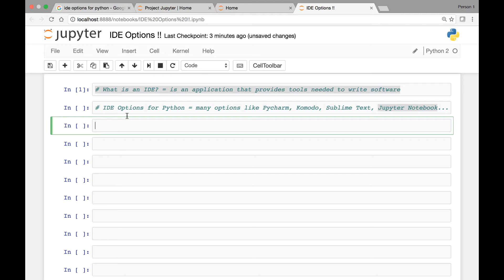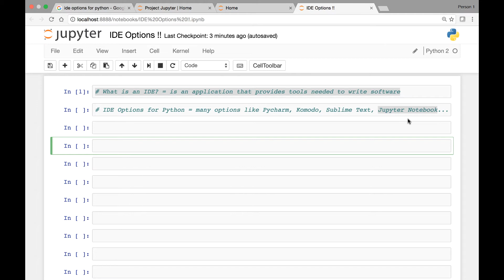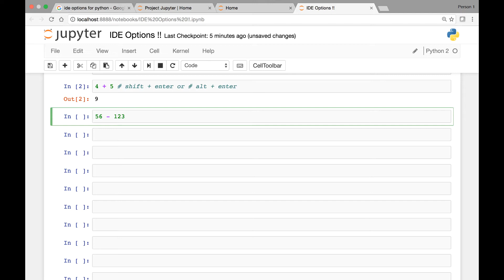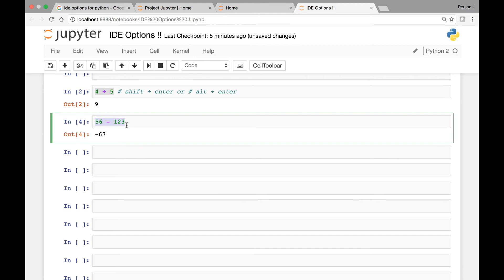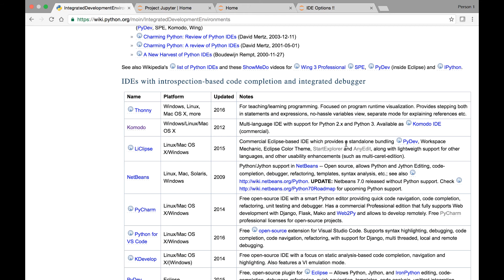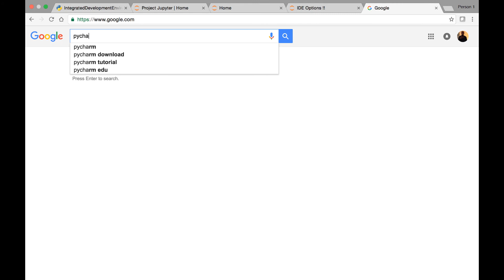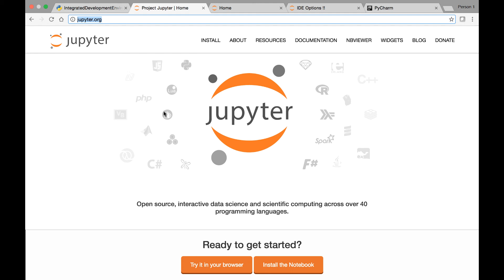IDE Options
Enjoy the sequential 30+ hours of tutorials on Python programming from absolute beginner to advanced levels. Some of the topics covered include:
Hello World
Code Editors
Variables
variable declarations
First Program in Python
Data Types
Variables
Indentation
Single line comments
Multi-line comments
Basic arithmetic Division
Operator Precedence
Numbers & operators
Strings & string functions
Dictionaries
Dictionary functions
Tuples
Iterables
Conditions (if and else)
Nested if/else-statements,
Elif-statements
Logical operators
For-loops
While-loops
Nested for-loops
Break, pass & continue
Exception Handling
Try, except, finally
Try & except
Arguments
Default arguments
 Functions  Global & local variables
*args
**args
Formatting
Lambda functions
 Basics of classes
Class attributes
 Inheritance
Overriding methods
Creating a file
 Reading a file
Writing to files
 Appending to files
 Copying to files
Introduction to modules
Re module

What can we do with Python?

Web Development- ranging from simple to complex web applications, one can use Flask or Django frameworks.

Data Analysis- so many awesome libraries like Seaborn, Mathplotlib, Numpy and Pandas for data analysis and visualization.

Machine Learning- you name it! Predicting house price, predicting income, voice recogniztion, advertisement, movie recommendation, fraud detection, etc can be implemented using machine learning algorithms in Python.

Raspberry Pi and Computer Vision- face detection (OpenCV library), automation, robots.

Game Development – Pygame

Automating repetitive tasks – save tons of time.

Web Scraping- grab data from a given website.

Develop desktop apps

Browser automation – Selenium Webdriver